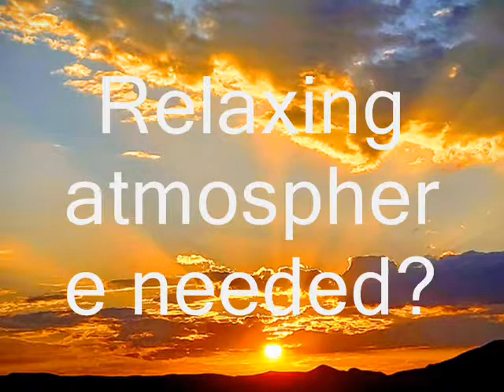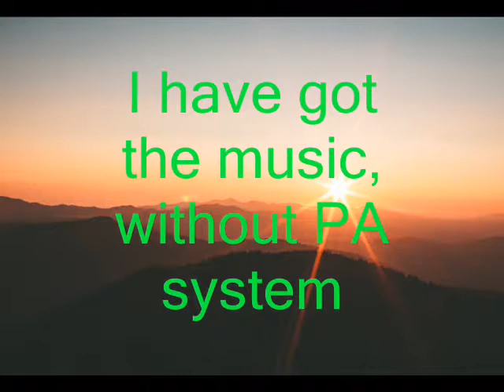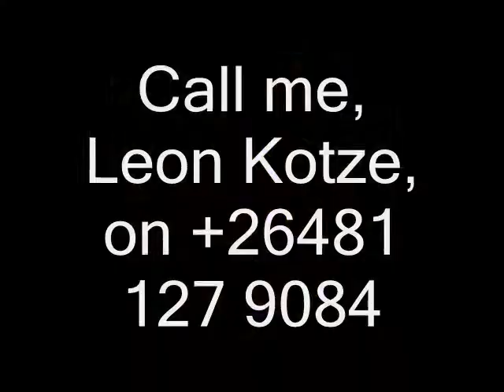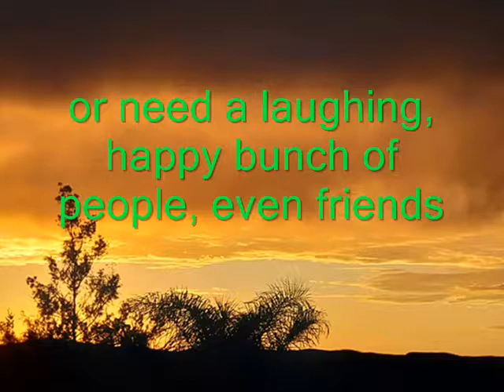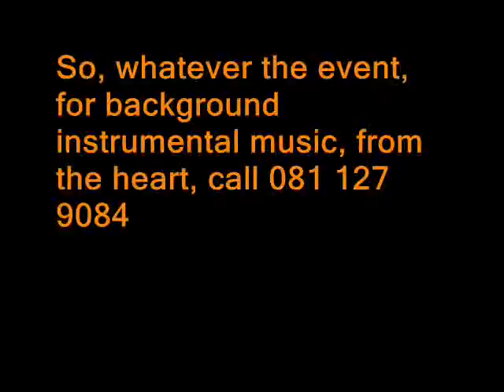Leon Kotze back ground music